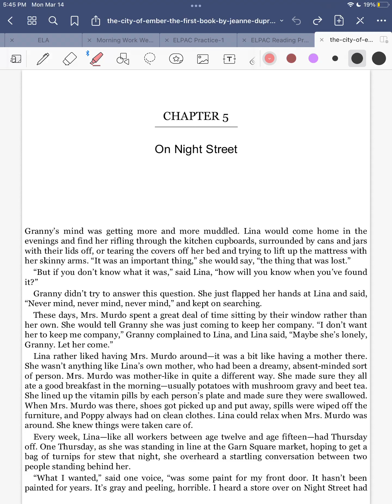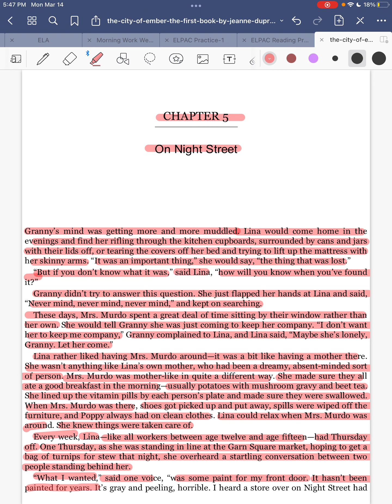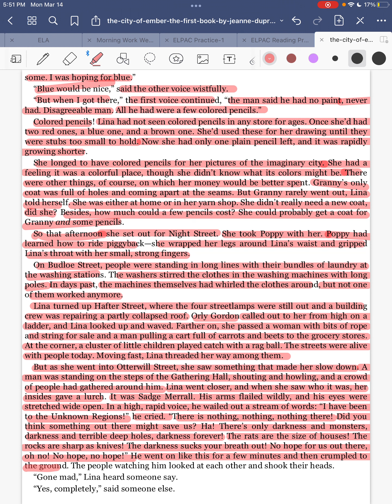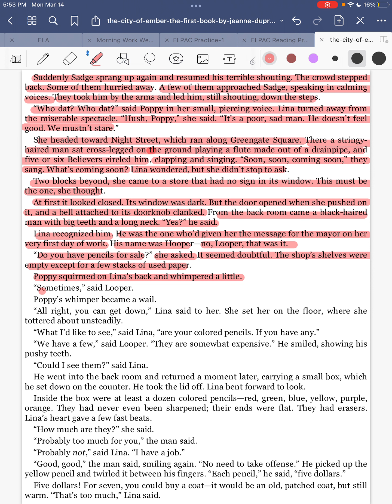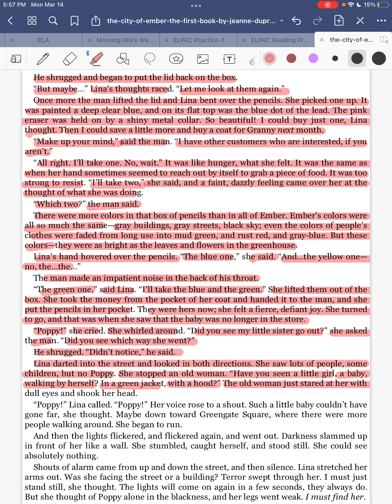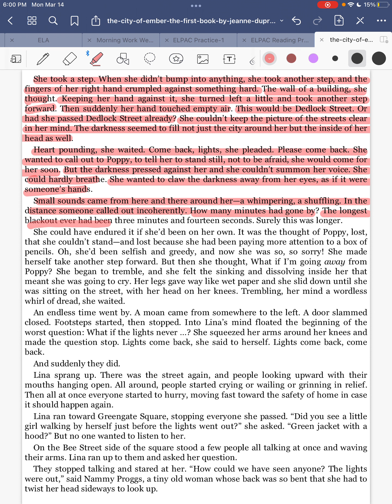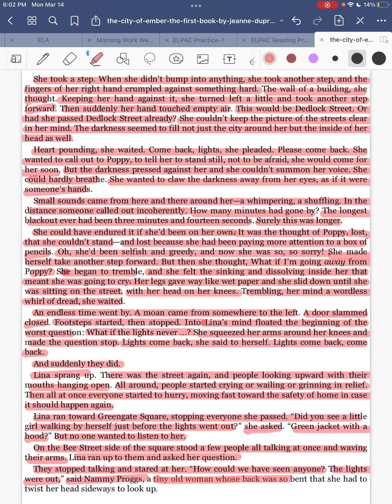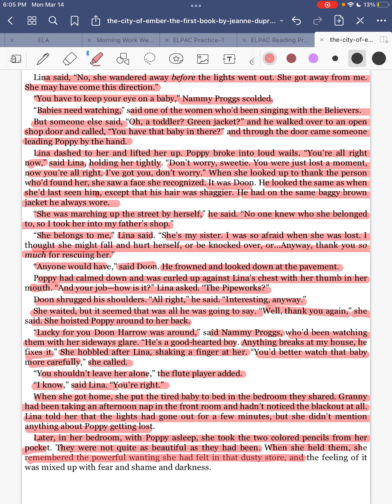City of Ember Chapter 5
Read aloud of chapter 5 while tracking.